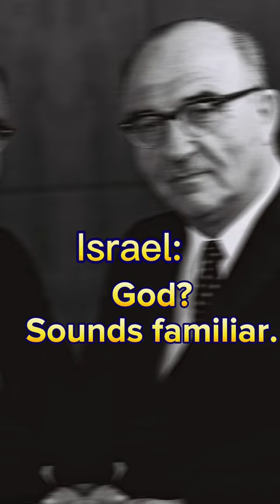6 days you shall work and on the seventh you shall rest. israel #1967